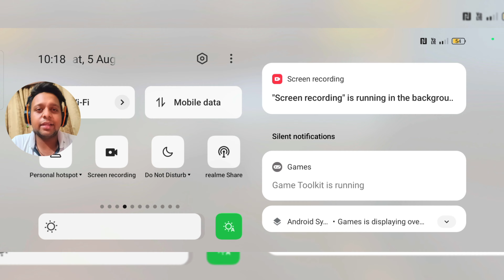Controlling heavy Air Traffic in Umatched Air Traffic Control Hindi Gameplay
Hi guys today i am playing Unmatched Air Traffic Control Game & Showing you how ATC Control Air Traffic In Airport

नमस्कार दोस्तों, आज मैं बेजोड़ एयर ट्रैफिक कंट्रोल गेम खेल रहा हूं और आपको दिखा रहा हूं कि एटीसी एयरपोर्ट में एयर ट्रैफिक को कैसे नियंत्रित करता है

Control the aircraft at the airport avoiding collisions

In this simulation game, you're an air traffic controller at a busy airport. The goal is to guide planes safely landing parking and taking off, avoiding collisions between them.

This game is much like the actual operation of a busy airport, but with easy and self-explanatory controls. Is a great hobby that stimulates memory and reasoning.

Have fun and good flights

Note💬

If you have any problem has a valid reason then video will be removed in 24 hours

Here you videos related to Bussid, Trainz Simulator & others more android games.

PC Gameplay Comming 🔜

Humble Request 🙏🙏

Amit Gamer
AmitGamer